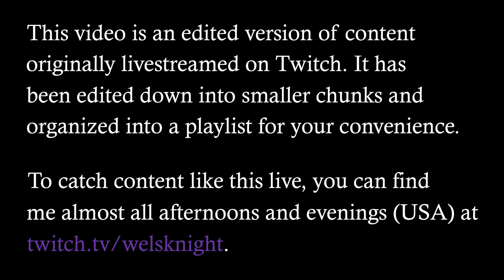Horizon: Zero Dawn - Ep. 43: Frozen Tallneck